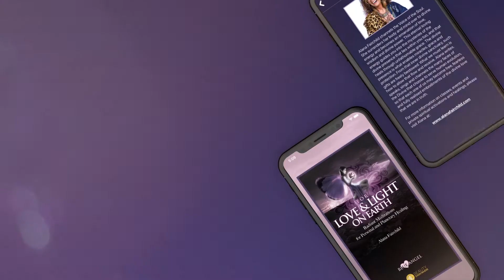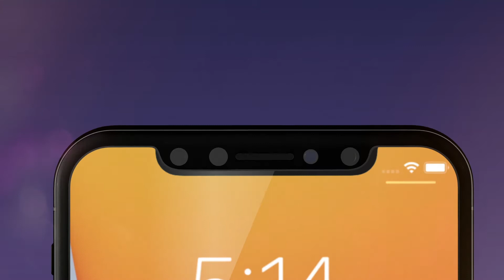For Love and Light on Earth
Alana Fairchild introduces her new "For Love and Light on Earth" Radiant Meditations for Personal and Planetary Healing app

'For Love & Light on Earth' is designed to connect you with the Higher Spiritual Guidance of the Ascended Masters & Archangels. Through these beautiful meditations you are gently guided along pathways of love, peace and light by Alana Fairchild. You will experience powerful energetic clearing and healing whilst aligning your body, mind and soul to the Christ Consciousness that is Divine Love. Awaken your Sacred Heart and bathe in the bliss of pure unconditional love where healing miracles are made possible for us and our planet.
3 tracks, Running time: 61 mins

Track 1:   The Lightworker’s Ascension Prayer
Track 2:   The Violet Flame Initiation
Track 3:   Awakening the Sacred Heart

FEATURES:
- View the entire list of tracks
- Set a daily notification to remind you to meditate
- 15-Second Forward/Backward Skip
- Repeat One or All tracks
- Set a sleep timer
- No internet connection necessary to listen
- Over 60 minutes of meditations

Official Blue Angel Publishing licensed app